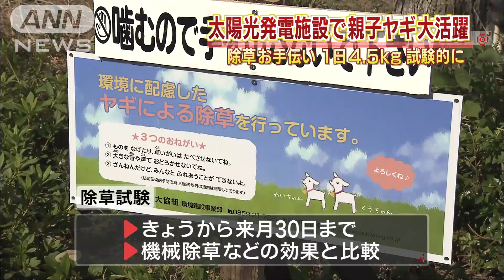大活躍「メェ～」と太陽光発電を助ける、ヤギの親子(14/10/17)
太陽光発電施設で、ヤギによる除草試験が始まりました。　草をおいしそうに食べる2頭の親子のヤギ。鳥取県米子市にある太陽光発電施設では、環境に優しい除草を行うため、試験的にヤギが放たれました。除草試験は17日から来月末までで、機械や除草剤との効果を比較します。